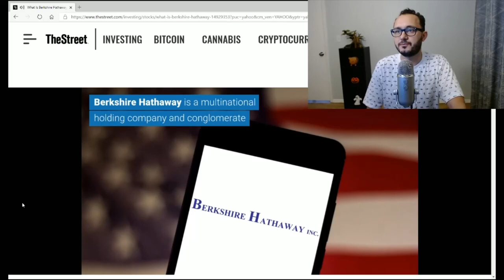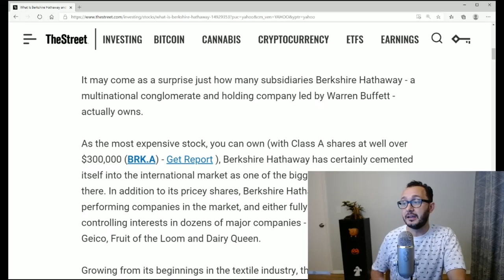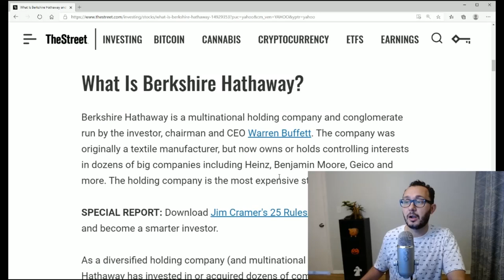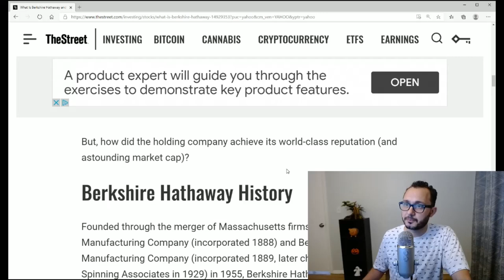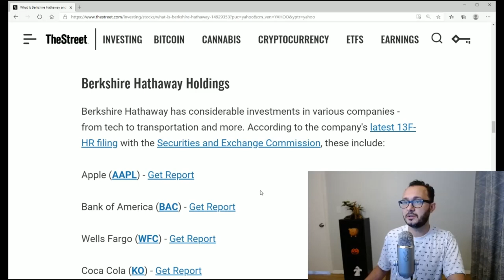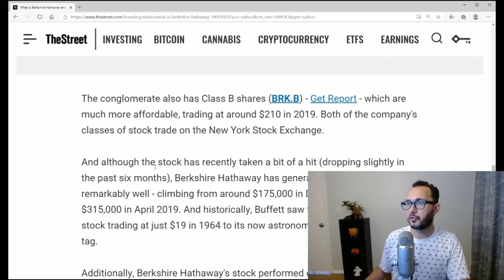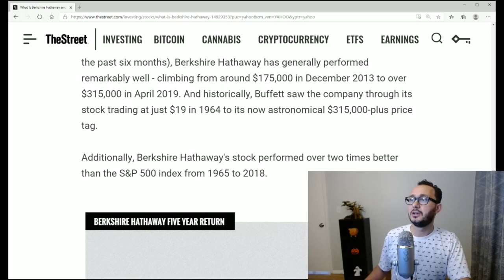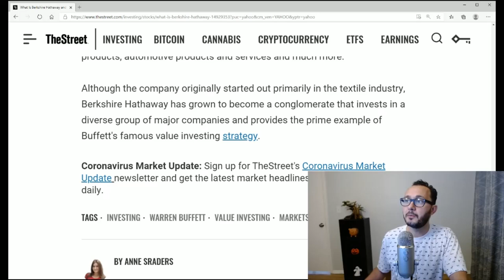📈What Berkshire Hathaway is & What It Does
0:00 - Intro & Summary
2:03 - What Berkshire Hathaway is
4:47 - Berkshire Hathaway subsidiaries & holdings
8:20 - What Berkshire Hathaway does

📈M1Finance (Get $10 Bonus when you fund your account with $100)

📈Webull (Get A Free Stock up to $1600 when you fund your account with $100)

👉Berkshire Hathaway is a multinational conglomerate and holding company led by Warren Buffett.

👉Warren Buffett is also known as the Oracle of Omaha!! Buffett is considered one of the most successful investors in the world and has a net worth of US$78.9 billion, which makes him the world's seventh-wealthiest person.

📑Share your thoughts on the comment section down below!!

💖Feel free to check out some of my other videos coming up on the next screen!! Have a healthy and wonderful day!!